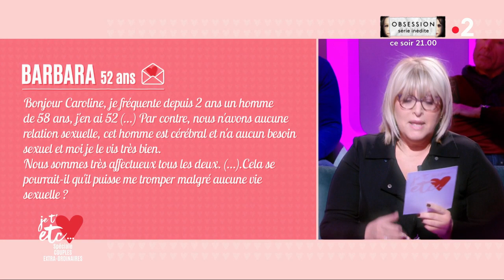Peut-on avoir aucun désir sexuel ? - Je t'aime etc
Barbara a 52 ans et elle fréquente depuis deux ans un homme de 58 ans. C'est sa première relation amoureuse. En revanche, ils n’ont eu aucune relation sexuelle...
Cet homme est complètement cérébral et n’a aucun besoin d’avoir de rapport intime. Sa plus grande peur : qu’il soit attiré par une autre femme.